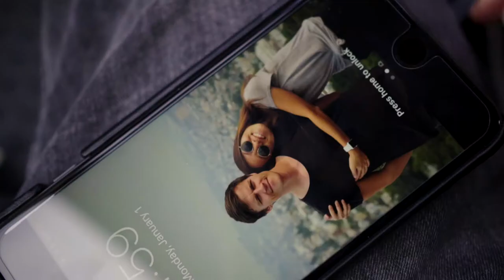Is JOSHUA TREE Spiritual?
We went to Joshua Tree Park Jan 1st this year 2018. We heard that it was a spiritual experience to go there, so we went to see for our selves. The park is full of Joshua trees, cacti, rocks, desert, bolders, and beautiful scenery. It is located 2.5 hours outside of Los Angeles, California. Hope you enjoy.